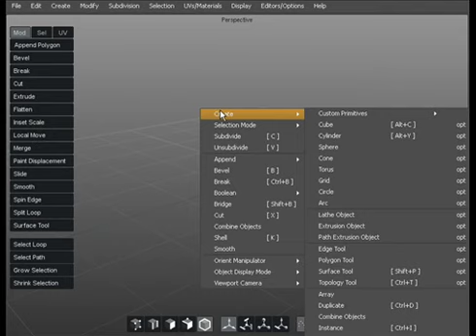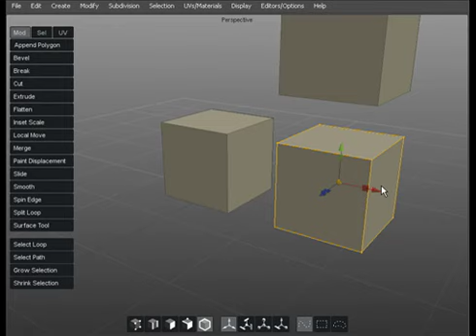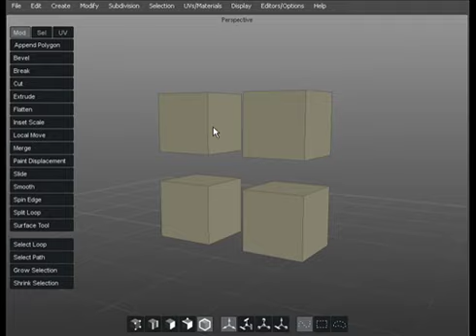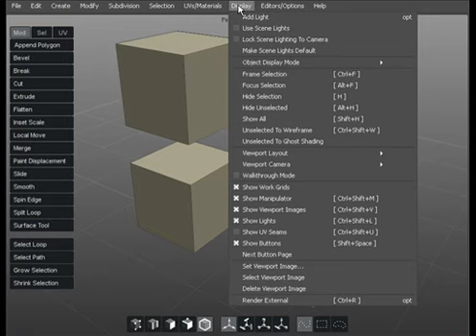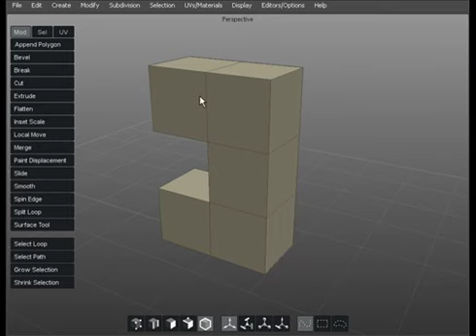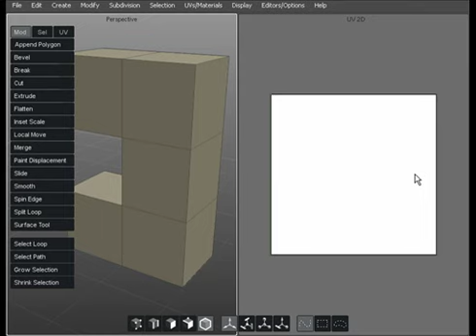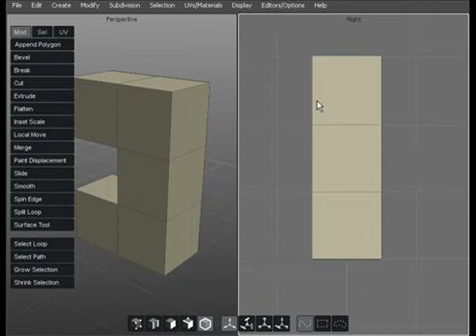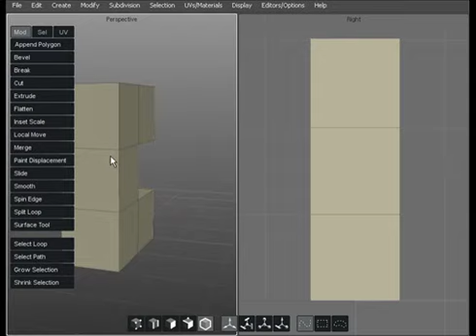Glen's Silo Fundamentals - Part 1 of 11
Glen Southern explains basic navigation within Silo as well as how to use the viewports.

For more--including command lists, links, hotkeys, and downloadables for this video -- please